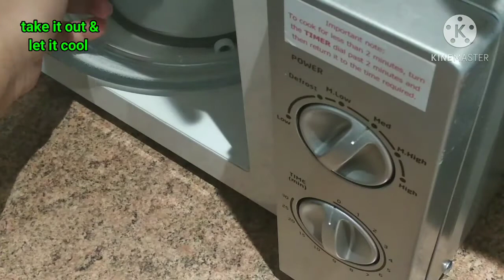1 minute Chocolate Mug Cake in microwave/Moist Chocolate Mug Cake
go make it right now! thank me later...😉